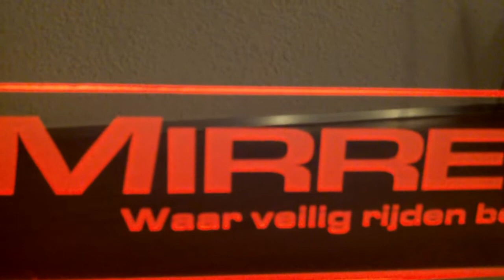RCNC Projects 27 : Acrylic + LED + Laminated ABS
You have seen us engrave Acrylic before...
You have seen us use edge LED lighting before...
You have seen us use laminated plastics before...
This short video shows you how we combine them.

U heeft ons al zien graveren in Acrylaat...
U heeft ons al gebruik zien maken van LED verlichting...
U heeft ons al zien graveren in gelamineerde plastic soorten.
In deze korte video ziet U hoe wij deze elementen combineren.

Cast Acrylic
LED Strip
Engraving Bits
Contour cutter

Like The Video? Thumbs up and subscriptions are much appreciated